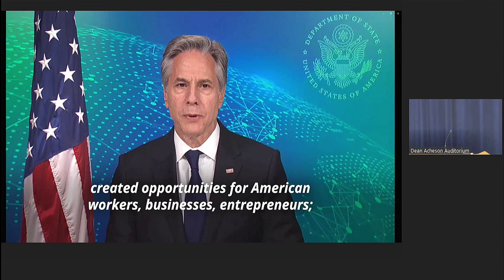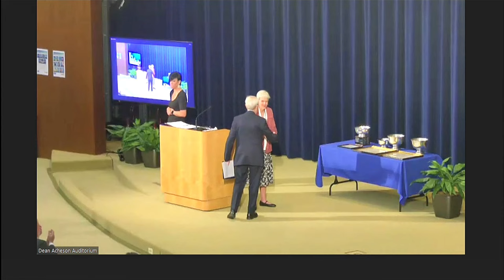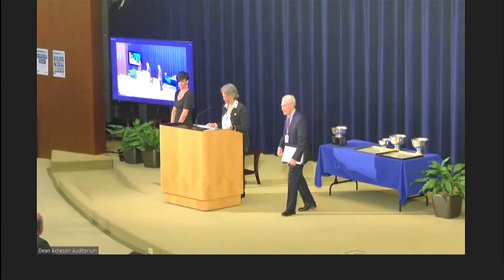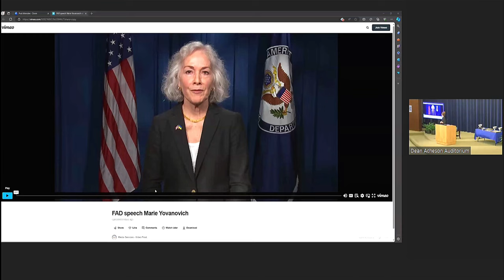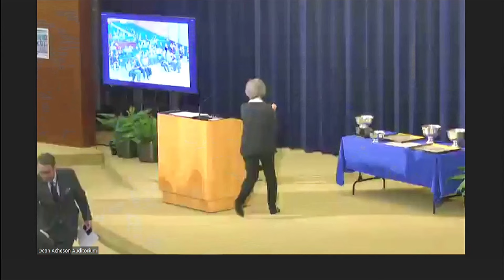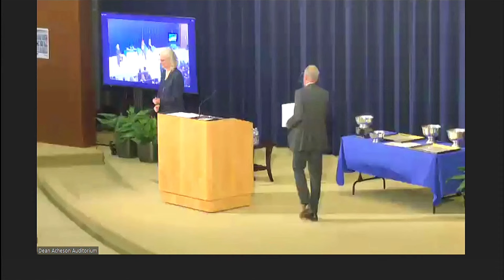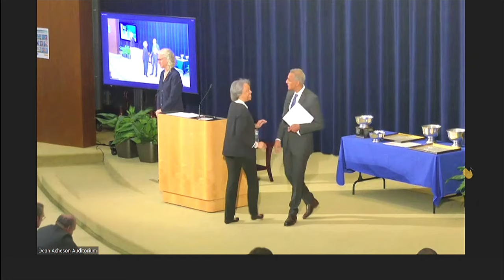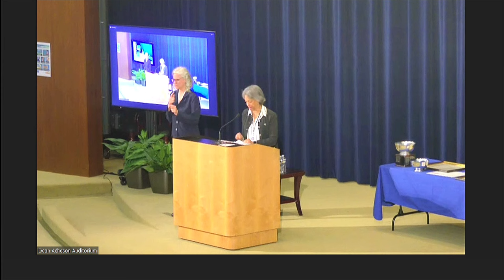Open Plenary Session for Foreign Affairs Day at the Department of State 2024 | May 03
Foreign Affairs Day at the Department of State. Join us on May 03, 2024, as we go behind the scenes of Foreign Affairs Day at the Department of State. Explore the important work being done in the field of foreign affairs and get an exclusive look at the day's events. Don't miss this inside glimpse into the world of diplomacy and international relations.
Scheduled from May 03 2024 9:05 AM EDT to May 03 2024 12:30 PM EDT

Foreign Affairs Day at the Department of State - Open Plenary Session
UNITED STATES
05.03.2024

Open Plenary Session for Foreign Affairs Day at the Department of State